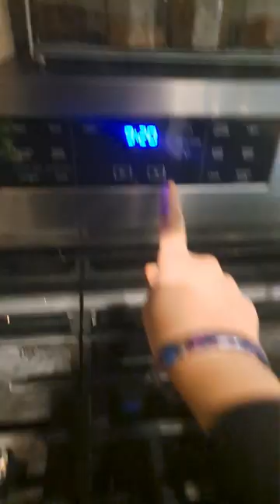How to make chicken biryani in oven 🤗cooking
Chicken biryani in oven 🤗cooking

To make chicken biryani in the oven:
* First marinate the chicken in yogurt, spices, and *Then, cook basmati rice with whole spices .
* Layer the partially cooked rice and chicken in a  baking tray with saffron, browned onions .
*Pre heat oven 450F for 30 min, then 400F for 30 min
*serve hot 🥰